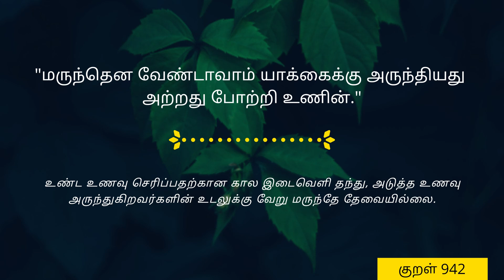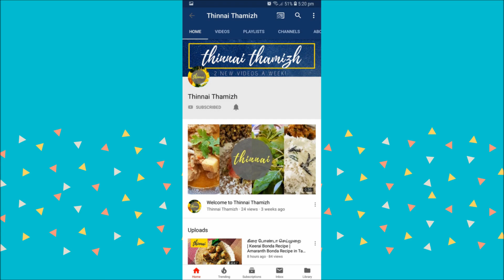Milagu Kuzhambu Recipe | Pepper Kulambu | பாட்டிவீட்டு மிளகு குழம்பு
தேவையான பொருட்களை தேடாமல் ஒரே இடத்தில் வாங்க... Grandma's traditional Milagu Kulambu in Tamil. Healthy kulambu recipe from thinnai thamizh. Pepper kuzhambu recipe in Tamil.

You can find the traditional MILAGU KASHAYAM / மிளகு கஷாயம் recipe in our channel.

***FOR CAST IRON & IRON COOKWARE...***

Blackpepper

Ingredients
For seasoning...
Sesame oil / Nallennei - 3 tbsp

Jaggery powder / Sugar  - 1/2 tsp